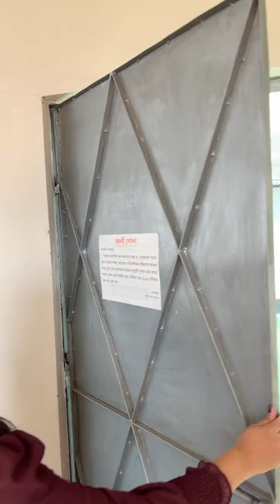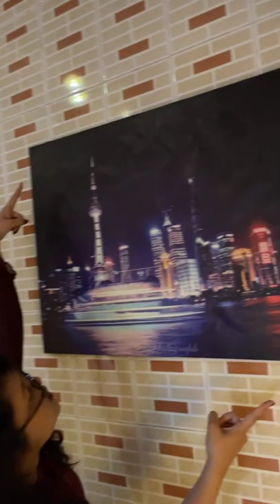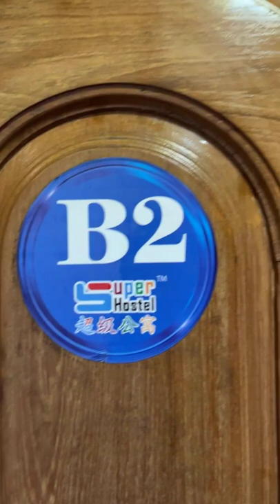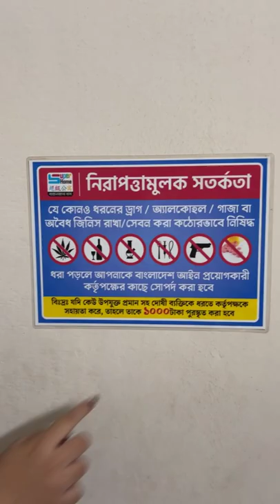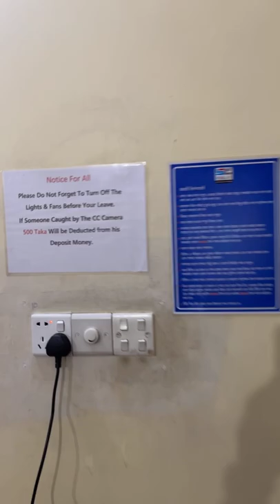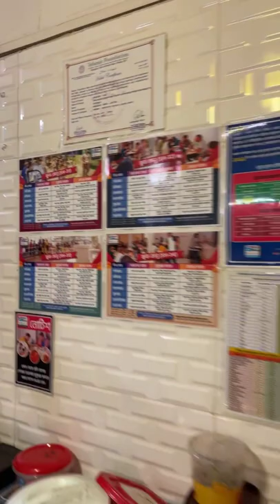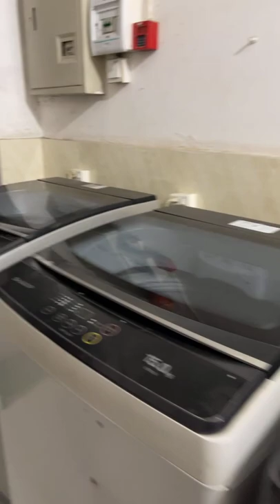ছেলেদের ব্রাঞ্চে মেয়ে আসার অনুমতি আছে? সুপার হোম Badda Branch full review live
ব্যাচেলরদের জন্য এখন রয়েছে সকল সুবিধা। ১/২/৩/৪/৬/৯ জনের থাকার বেডিং রয়েছে। তাছাড়া যারা অল্প দিনের জন্য থাকতে চান তাদের জন্য রয়েছে ১/৩/৭/১৫ /৩০ দিনের প্যাকেজ, আর যারা অনেক দিন থাকতে চান তাদের জন্য রয়েছে মান্থলি প্যাকেজ।  মান্থলি প্যাকেজে ২ কিস্তিতে টাকা দেওয়ার সুবিধাও রয়েছে। ৩ বেলা খাবার, এসি রুম, লাক্সারি ভাবে থাকতে চাইলে আছে ভিআইপি প্যাকেজ। সকল প্যাকেজের সাথেই খাবার এবং ৩০+ সুবিধা অন্তর্ভুক্ত।